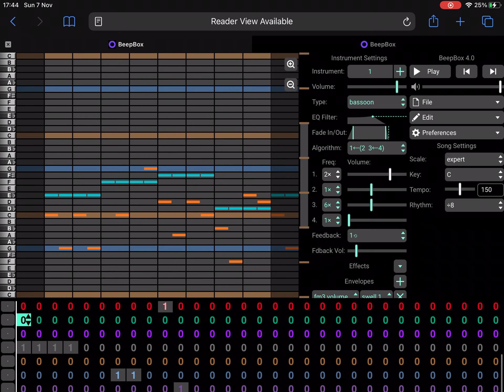You can now get 15 rows on beepbox (10 pitch and 5 drum)